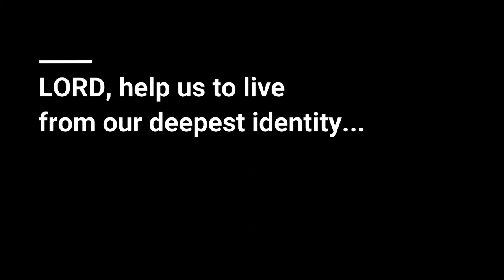Catholic Analogies - 2 Minutes About HATS